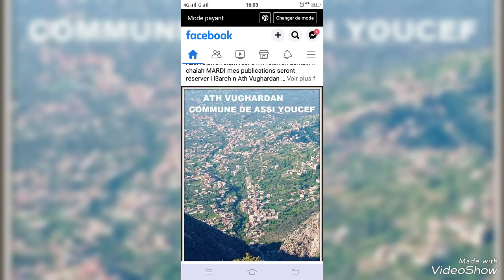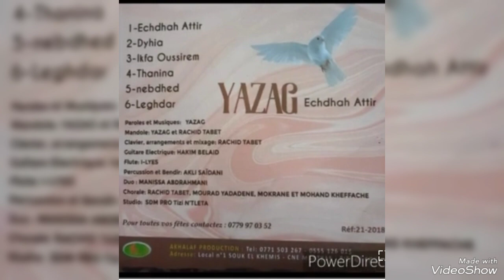14 juillet 2023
nouvelle chanson **FERAOUN**